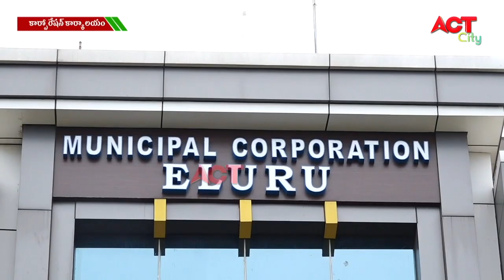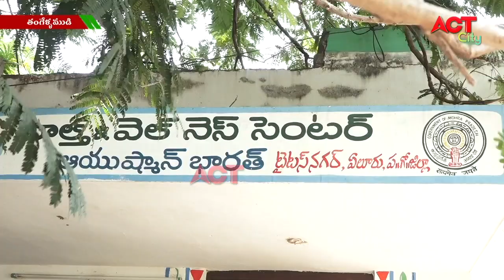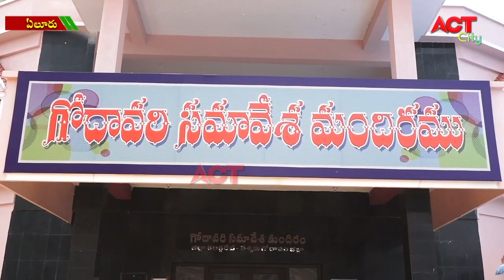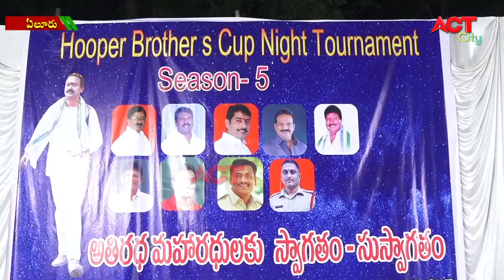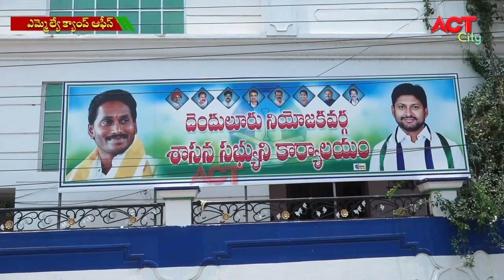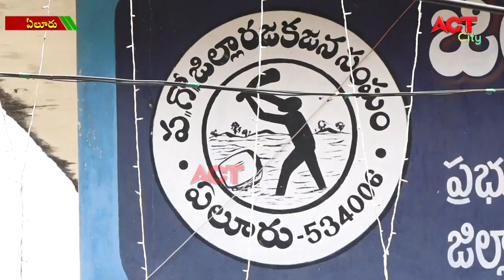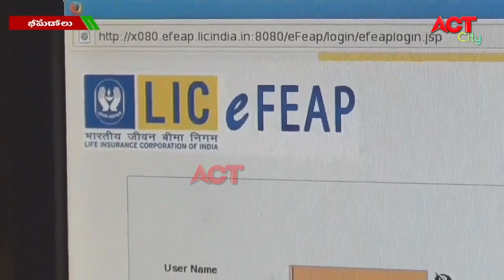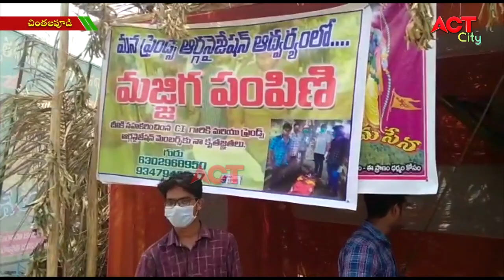ACT NEWS ELURU//26.04.2021_7.30PM NEWS